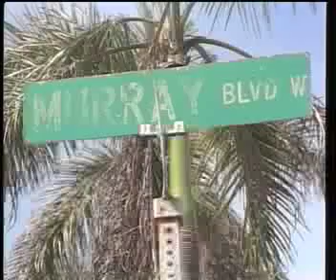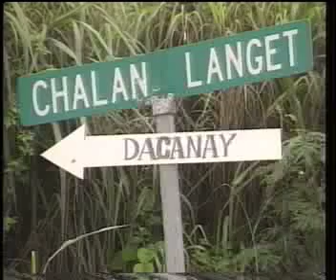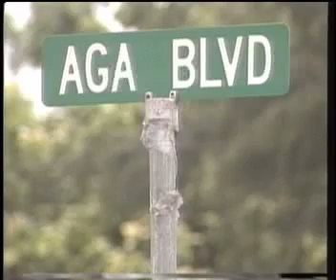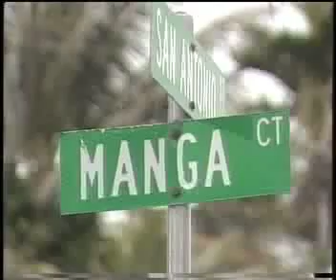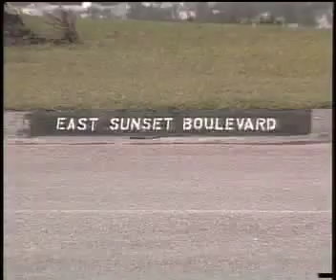Nihi Ta Bisita Segment 15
Retired U.S. Marine Corps general and former Guam congressman Ben Blaz, this series profiles Guam history and culture.